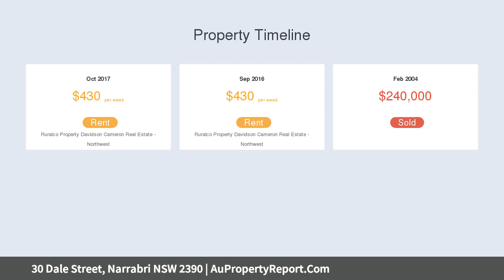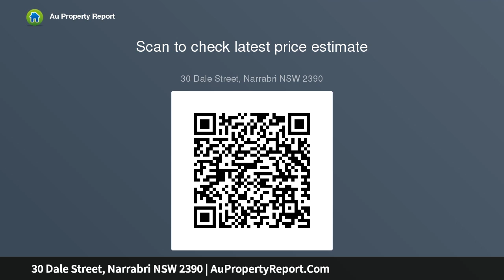30 Dale Street, Narrabri NSW 2390 | AuPropertyReport.Com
30 Dale Street, Narrabri NSW 2390
Property Type: house
Bedrooms: 4
Bathrooms: 4
Car Space: 2